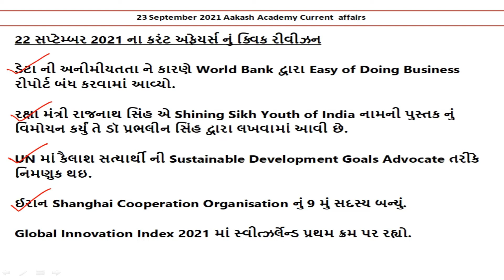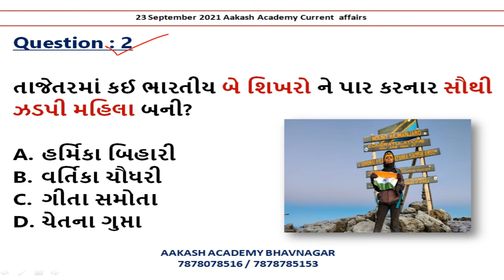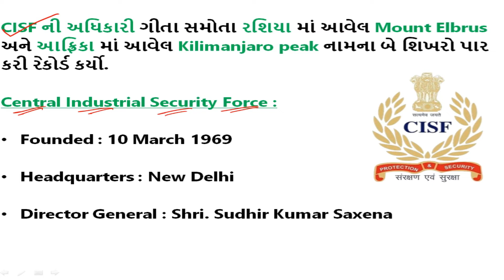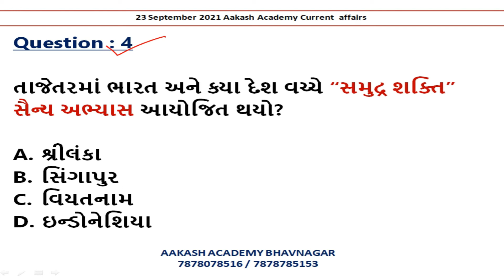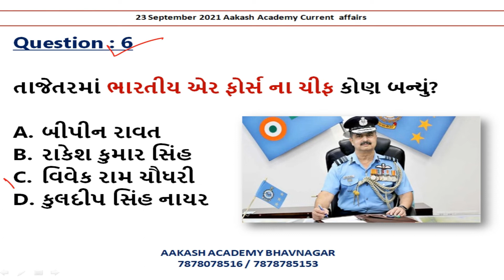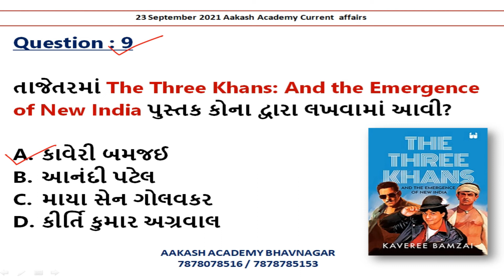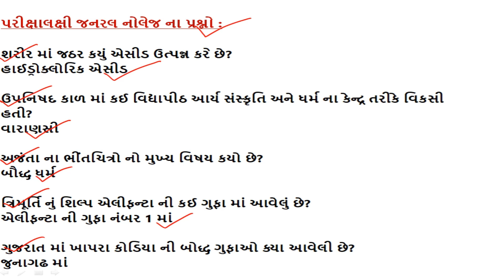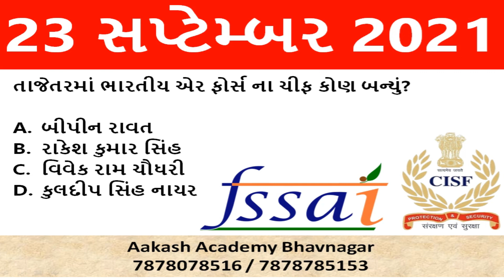23 September 2021 Current Affairs in Gujarati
23 September 2021 Current Affairs in Gujarati | Daily Current Affairs | Current Affairs In Gujarati

About this channel :

BANK PO,
SSC,
RAILWAY,
MBA,